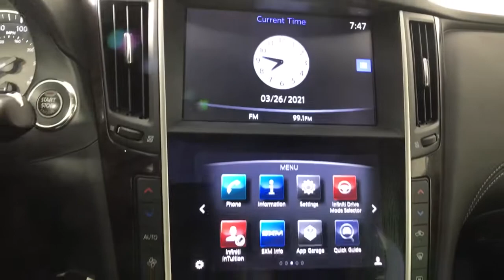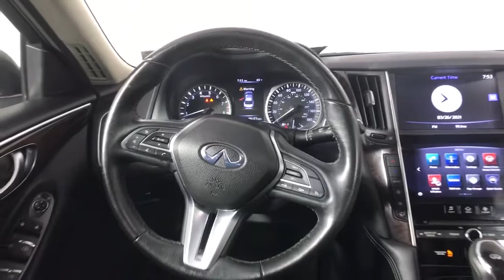2018 INFINITI Q50 Albany, Colonie, Latham, Johnstown, Glens Falls, NY 3210181P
Graphite Shadow Used 2018 INFINITI Q50 available in Albany, New York at Destination Nissan. Servicing the Colonie, Latham, Johnstown, Glens Falls, NY area.
2018 INFINITI Q50 3.0t LUXE - Stock#: 3210181P - VIN#: JN1EV7ARXJM433383

Destination Nissan
770 Central Ave